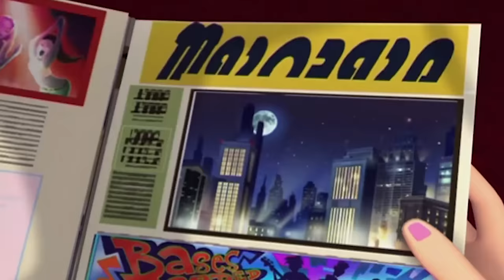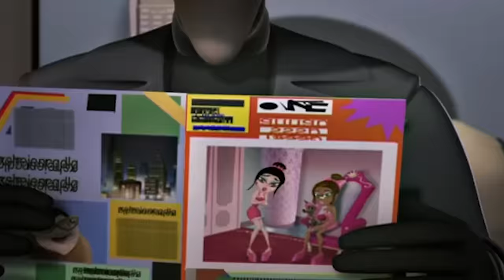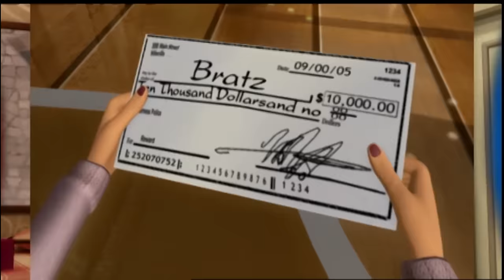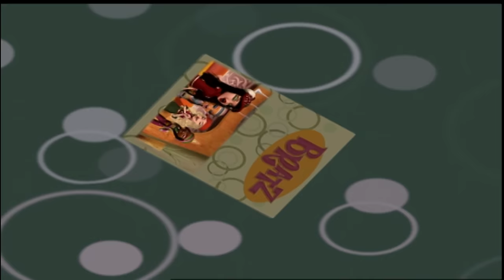Pretty Fly... for a Spy | Bratz Series Compilation